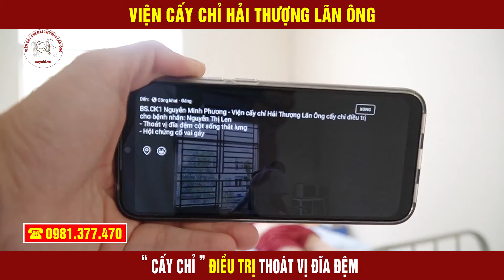Bs tại Viện cấy chỉ Hải Thượng Lãn Ông cấy chỉ điều trị bệnh xương khớp, thoát vị đĩa đệm